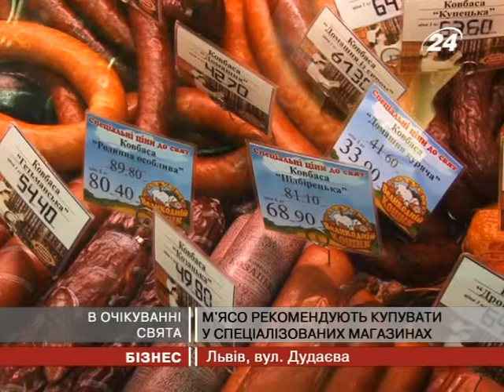Великодній кошик від «Родинної ковбаски»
Паска, яйця, сир, хрін, шинка та ковбаска -- такі обов'язкові харчі ми кладемо у великодній кошик. Експерти наголошують -- формувати його потрібно пильно. Аби свято обійшлось без неприємних сюрпризів, до пасхального столу радять обирати якісні продукти.